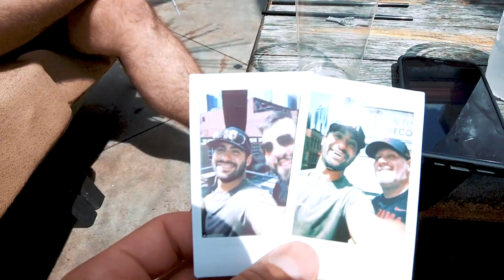We FINALLY Met!!! - (Brad Steele & Dennis King)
Send me something:
Jacob Restituto

My Gear:
- Recording -